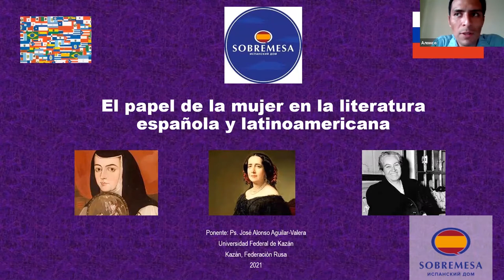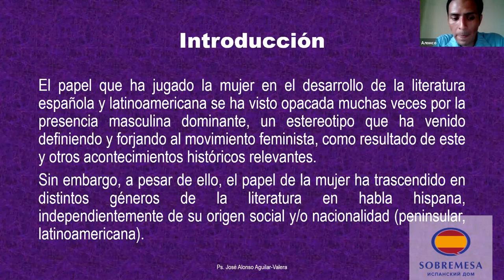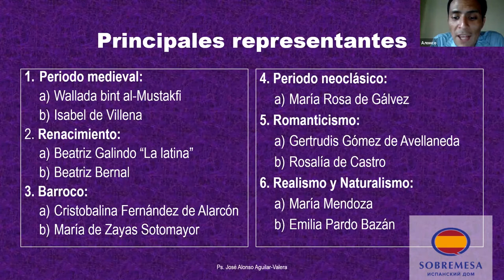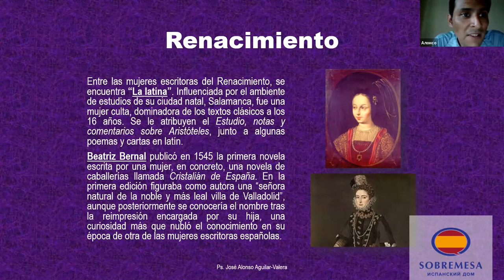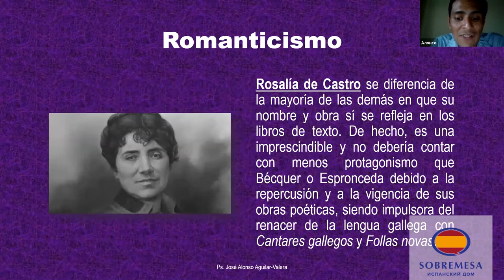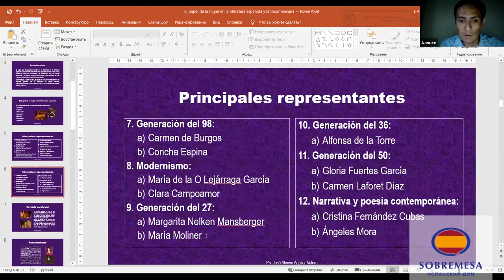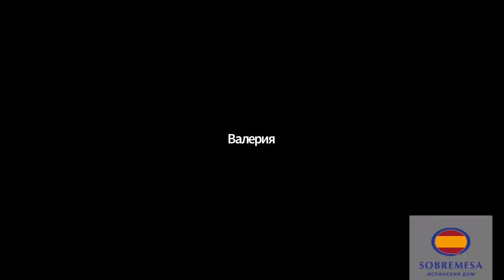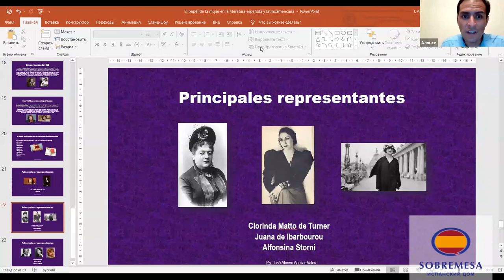El papel de la mujer en la literatura española y latinoamericana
Наш приглашенный спикер - José Alonso Aguilar-Valera

Дипломированный психолог, получивший образование в Лиме, Перу. В настоящее время он пишет докторскую диссертацию в университете в Казани.

Специалист по нейропсихологии, преподаватель испанского языка, латиноамериканской и испанской литературы и философии.